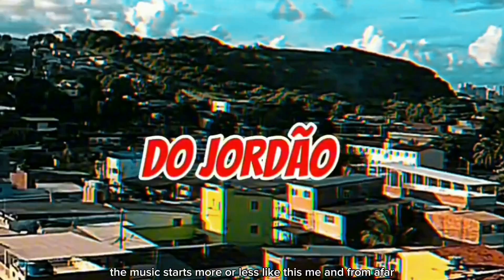🚍 ARRUDA VINHOS 2921/ALTERAÇÃO TEMPORÁRIA NO PERCURSO - Formação de carreiras. Horário ao amanhecer.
Carreira Arruda vinhos alteração no percurso temporária.

siga nossa conta reserva com músicas do canal.

📣 Deixe sua sugestão de vídeos irei marcar seu nome no vídeo.

🟢 PARCEIROS DO CANAL :
| Camisa de seu time de coração com promoção para inscritos

| Crie sua arte e edição de vídeos com HS Design , promoção para inscritos.

CRIE SUA CONTA NA WISE COM MEU CONVITE E TENHA BENEFÍCIO DE TRANSFERÊNCIA ATÉ €500 SEM DESCONTOS :

SEJA UM APOIADOR FINANCEIRO DO NOSSO PROJETO DO CANAL DO SIQUEIRA , ONDE NÃO TEMOS RECEITA NENHUMA COM YOUTUBE .
NOSSO PROJETO TEM FOCO DE AJUDAR INFORMAR INDICAR SEM COBRAR POR NADA DISSO .

🔴 SENTIU O DESEJO DE OFERTAR EM REAIS🇧🇷 TEMOS PIX 🇧🇷🇧🇷🇧🇷CHAVE DO PIX ABAIXO 🔑💰
COPIA A CHAVE ABAIXO 👇
4de42eb5-e8d5-48dc-b8e1-71eab366c046

🔴 QUER OFERTAR EM EUROS🇪🇺 TEMOS MBWAY PARA PORTUGAL 🇵🇹.

CASO QUEIRA SER PARCEIRO DO CANAL ENTRE EM CONTATO VIA INSTAGRAM NO LINK ABAIXO NO DIRECT ▶️

📣 ESTAMOS EM BUSCA DE PARCEIROS.

- AGÊNCIA DE VIAGENS ✈️
- ADVOGADO ⚖️
- LOJAS 💒
- HOTÉIS 🏤
- AGÊNCIA DE TURISMO 🌍
- LANCHONETES 🍔
- RESTAURANTES 🥗
- STANDS DE VEÍCULOS 🚘
- E ETC...